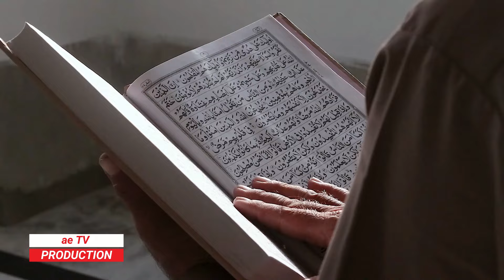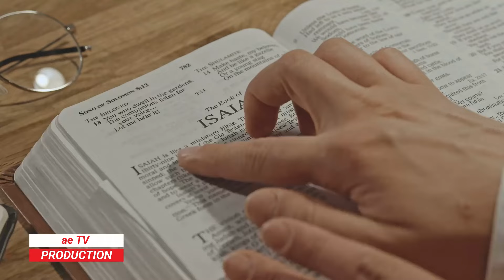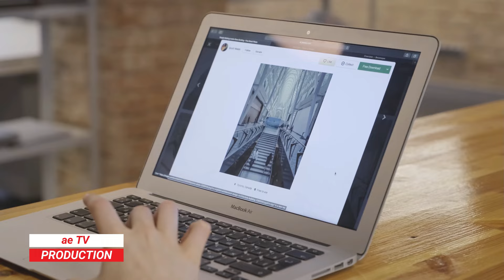MENANTI KIAMAT?? UMAT ISLAM INGIN IMAM MAHDI SEGERA DATANG, PADAHAL DUNIA SEDANG BAIK-BAIK SAJA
Di tengah keramaian zaman ini, ada keyakinan di kalangan umat Islam tentang kedatangan Imam Mahdi, sosok yang diyakini akan muncul di akhir zaman untuk membawa keadilan dan kebenaran. Sosok yang akan melawan dajjal dan menegakkan islam di seluruh dunia. Walaupun dalam nubuwatan, situasi kejayaan islam tersebut hanya berlangsung selama 7 tahun. lalu kiamat akan terjadi. Pertanyaannya, mengapa umat Islam begitu mendambakan kedatangan Imam Mahdi dan kejayaan islam yang hanya sebentar itu. padahal dunia saat ini tampaknya dalam keadaan damai.

🔔 Jangan lewatkan momen seru dari konten-konten menarik kami!

🔔 Ajaklah teman-temanmu untuk menikmati video ini dengan membagikannya. Mereka pasti tertarik dengan topik yang menarik ini dan bisa mendapatkan wawasan baru bersama-sama.

🔔 Berikan 'like' dan bagikan pandangan Anda melalui komentar. Kami senang menerima masukan atau pertanyaan dari Anda yang akan kami jawab dalam video berikutnya.

Dukungan dari Anda sangat berarti bagi pengembangan konten-konten kami.
Peralatan untuk produksi video:

- LAPTOP ASUS VIVOBOOK GO 14 RYZEN 3 7320U RAM 8GB SSD 512GB

- Wireless Mouse Robot M205 1600DPI 4 Buttons Adjustable DPI Optical

- Kipas laptop Ace Cooling type ergostand high speed 15,6inch

- Pendingin Laptop Vacum Cooler Cooling Pad Hisap Panas Notebook Cool Cold Taffware

- Hardisk Eksternal Seagate Portable Hard Drive USB 3.0 2TB

- Charger Baterai Battery 4 Slot USB 4.2V 2A 18650 AA AAA